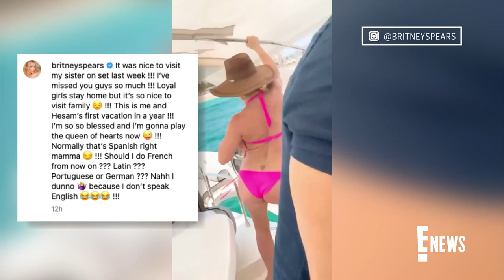Britney Spears Visits With Jamie Lynn Spears After Rocky Relationship | E! News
After a seemingly bumpy past, Britney Spears shares that she visited her sister Jamie Lynn Spears on a set, noting, "it’s so nice to visit family."